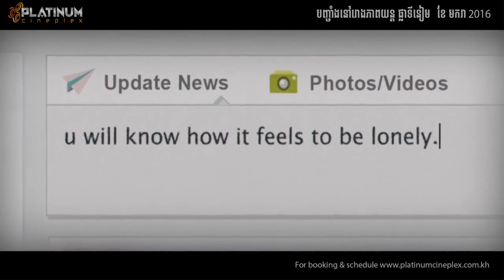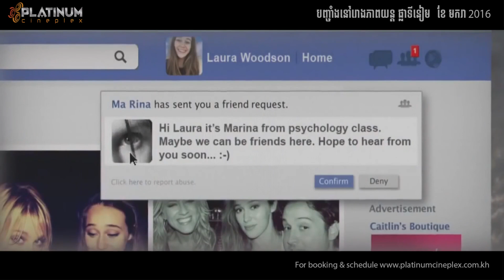Friend Request ( Platinum Cineplex Cambodia )